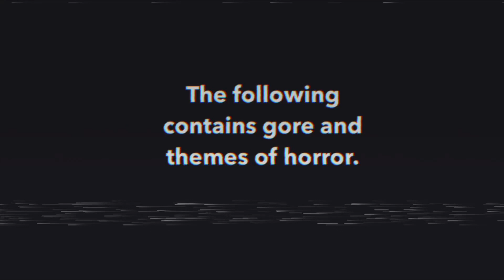Baby Son Adoring Us | Darkstalker Wings of Fire PMV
CONTENT WARNING: Gore and themes of horror
Been working on this on and off for a few months and I’m finally done! A fun little PMV with baby Darkstalker, how cute :)
I made the designs and gore a bit more simplified this time to sort of channel the old VHS/Jack Stauber feel. Arctic and Foeslayer aren’t too accurate to their canon selves but I wanted to emulate the feeling of the original music video.

Programs and other info]
CuteCutPro
CapCut (VHS effects)
Alight Motion (Darkening effect)
IbisPaintX
iPad Pro
Apple Pencil

Time taken: 4 months, again I worked on this very sparingly
Frames: 14
FPS: 30
Characters belong to Tui T. Sutherland
Designs by meee